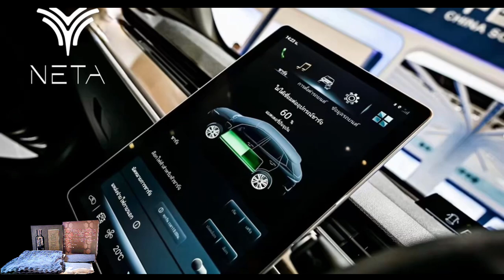Hozon Neta V EV ราคา 5แสนกลางๆ | สอนเคลือบแก้ว |【 Ucarwash TV 】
▬▬▬▬▬▬▬▬ஜ ۩۞۩ ஜ▬▬▬▬▬▬▬▬
▓▓▓▒▒▒░░░ :: Ucarwash TV :: ░░░▒▒▒▓▓▓
▬▬▬▬▬▬▬▬ஜ ۩۞۩ ஜ▬▬▬▬▬▬▬▬

Hozon Neta V รถไฟฟ้าจากปตท. ที่กำลังได้รับความนิยมขณะนี้ ชาร์จไว ขับได้ไกล ราคาจับต้องได้ รายละเอียดคุณสมบัติต่างๆจะเป็นยังไงขอเชิญรับชมได้